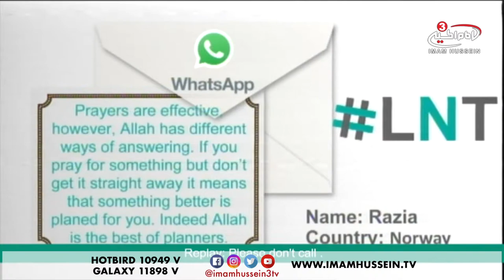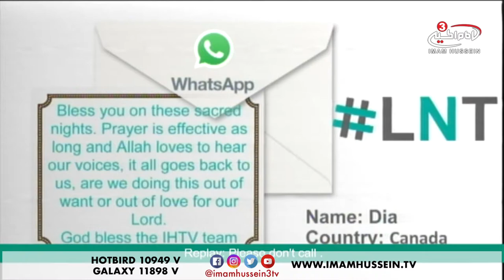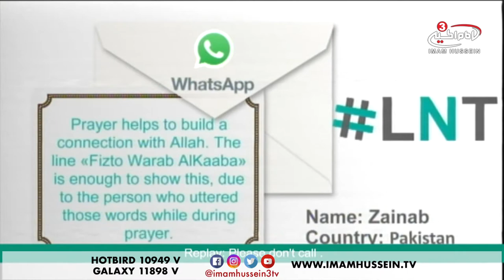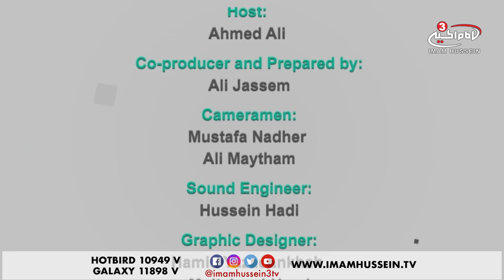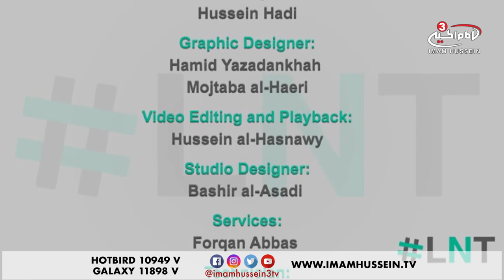How Effective is Prayer? - LNT - Ramadan Special - 2018 ✓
when we are healthy and living life perfectly, all is going well with the family, work, we neglect prayers. Rarely do you see a healthy person praying for his health, because it’s something that he has at that moment. Rarely do you see an employed person praying for a job.

However, if the table is turned and things begin to go downhill, luck isn’t with the person, daily arguments with the wife, car needs frequent maintenance, son caught a bad cold, we remember God and start praying for everything to go back to normal.

Tune in to find out how effect is prayer.